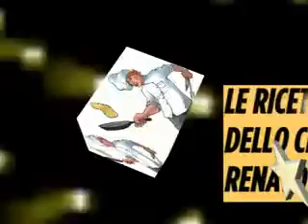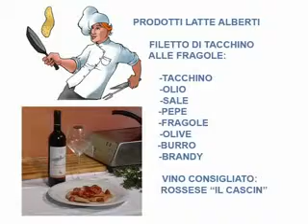LA RICETTA DI RENATO 4 GENNAIO